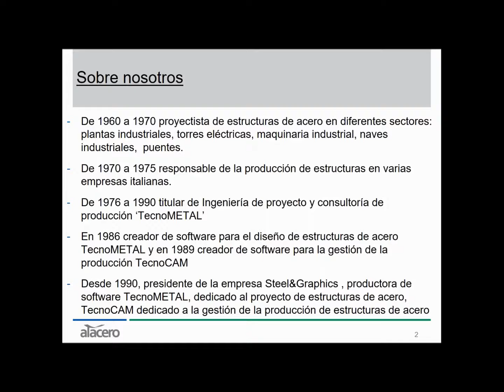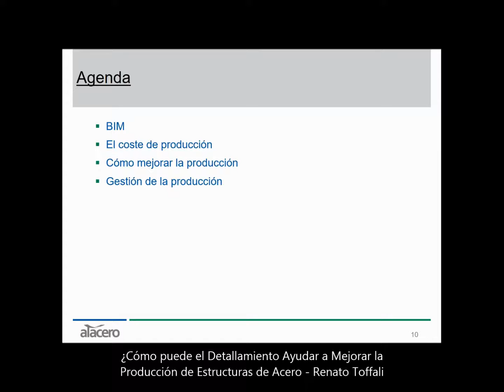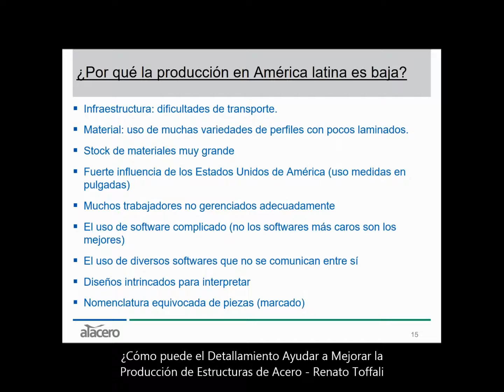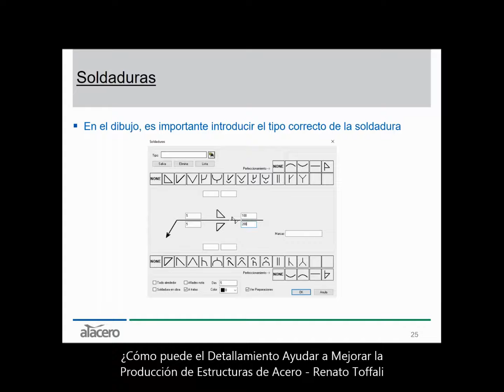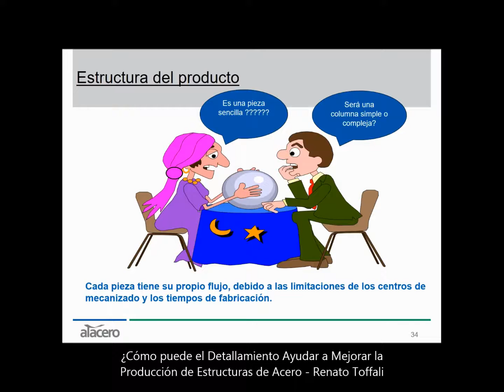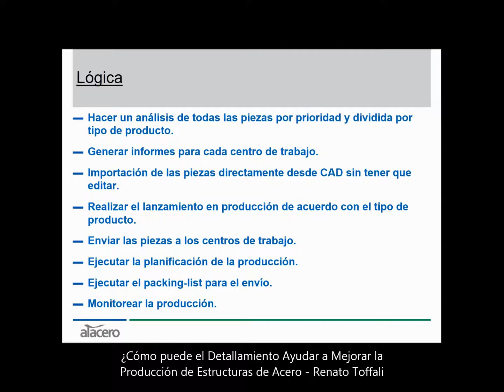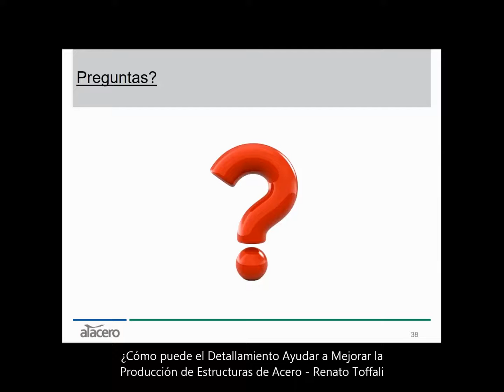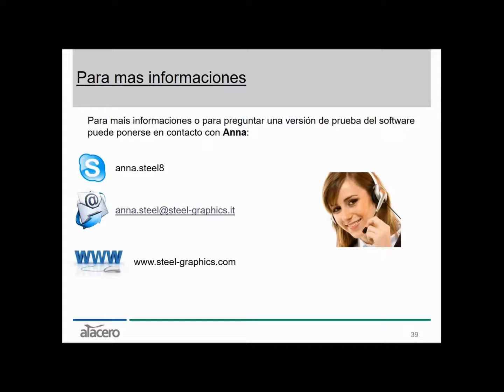¿Cómo puede el Detallamiento Ayudar a Mejorar la Producción de Estructuras de Acero?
Recopilación Ciclo de Charlas Virtuales sobre Construcción en Acero
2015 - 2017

Renato Toffali
28 de junio, 2017

Copyright: Alacero
Charlas efectuadas por la Asociación Latinoamericana del Acero